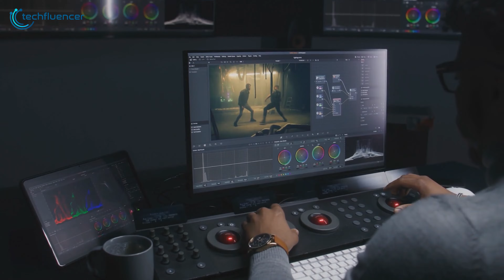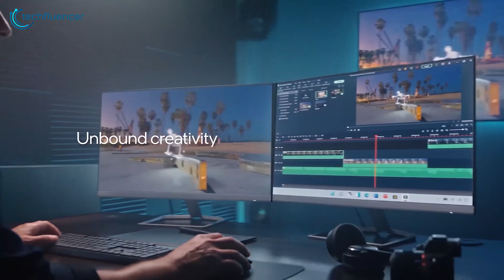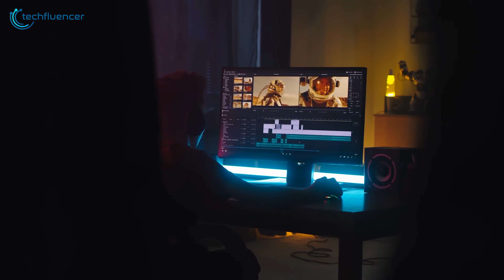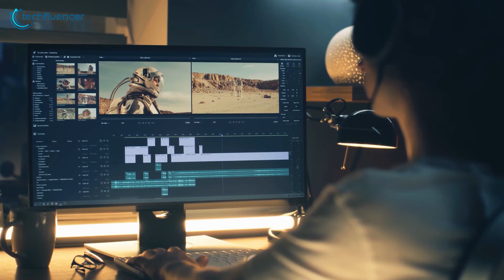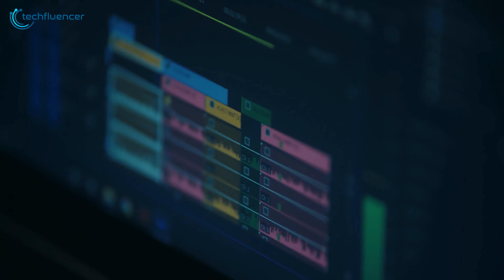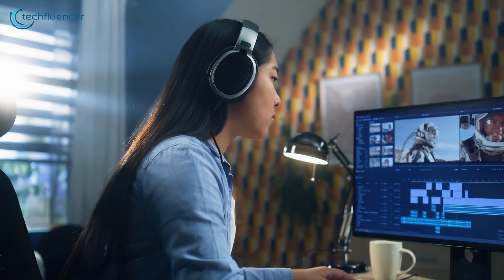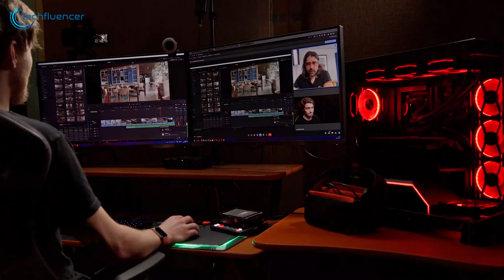7 Best CPU for Video Editing in 2026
As video editing demands increase with the rise of 4K, 8K, and beyond, having a capable CPU is no longer a luxury—it’s a necessity. Without the right processor, even the most sophisticated software can lag, causing significant delays and frustration. This video presents the top seven CPUs that offer superior multi-threading capabilities, clock speeds, and energy efficiency, which ensures that your editing experience remains smooth and uninterrupted.

***Intro, Outro & Animation Credit:
10.Studio